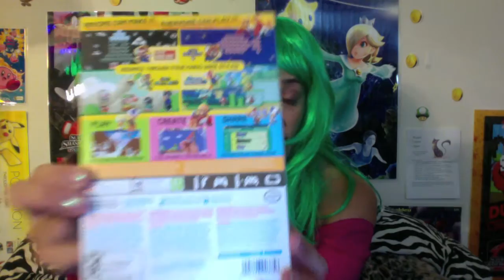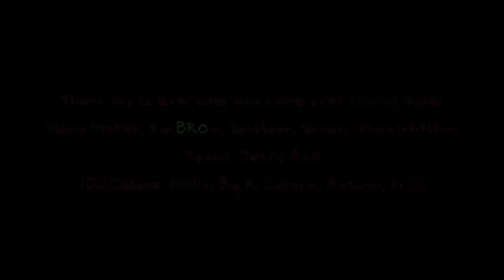Miz Sylver (as Samus) unboxing Super Mario Maker and Wave 5B Amiibo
Miz Sylver (as Samus) unboxing Super Mario Maker and 5B Amiibo

Thank you to Miranda for letting me invade her house.

Sorry for the lighting glare!

Introduction by agenttrav.